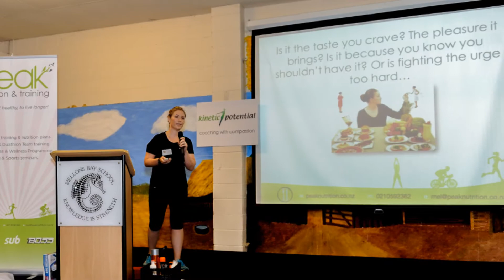2013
A review or 2013 at Peak nutrition & training